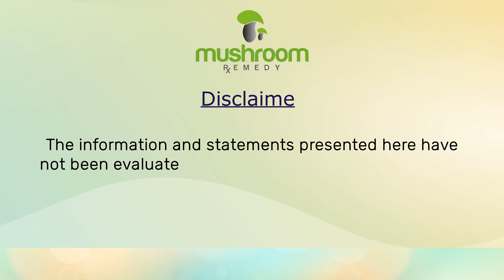Mushroom Remedy Pro Immune Gold